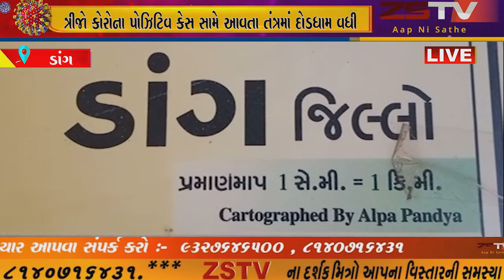ડાંગ જિલ્લામાં આજે ત્રીજો કોરોના પોઝિટિવ કેસ સામે આવતા તંત્રમાં દોડધામ વધી